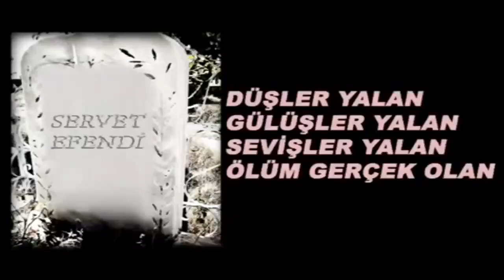Ölüm gerçek olan